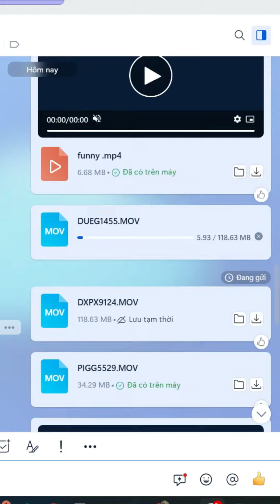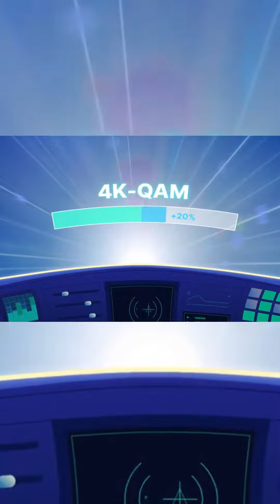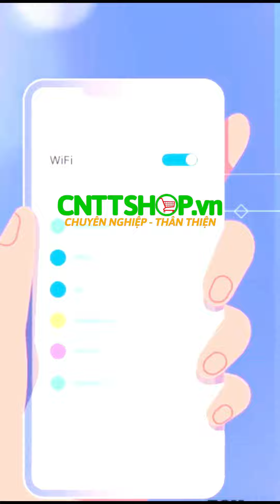Wi-Fi 7 đã chính thức ra mắt!! Bạn đã biết chưa??